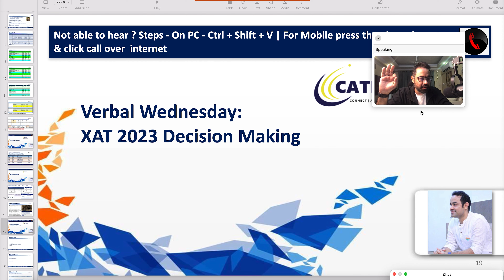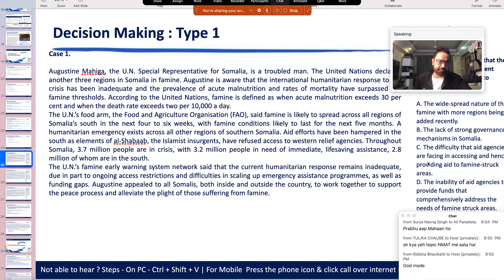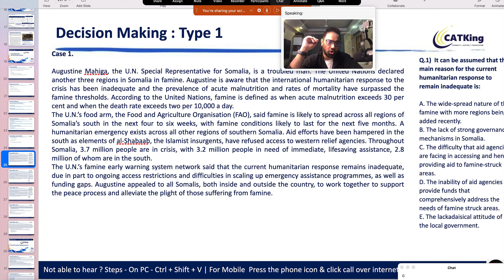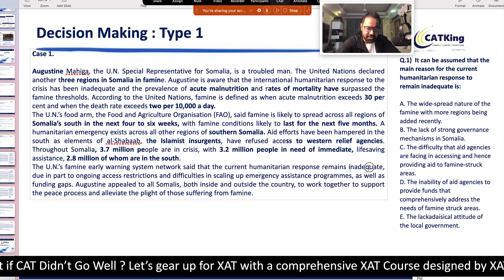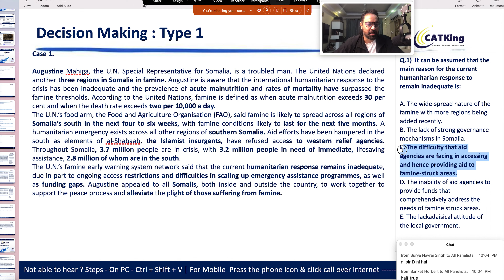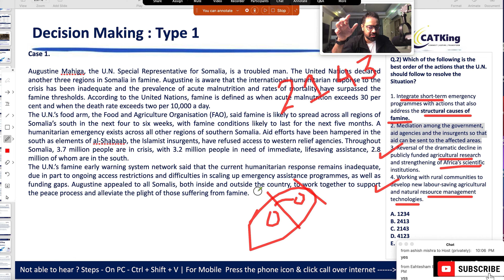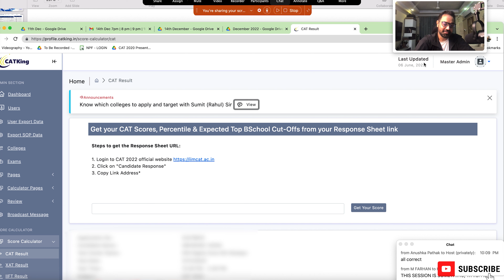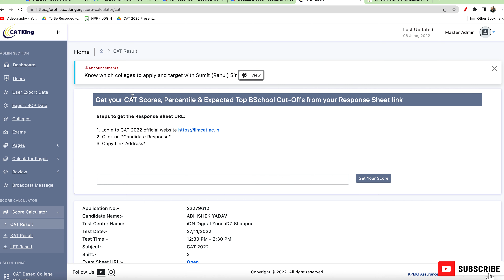XAT 2023 | How to solve decision-making questions? | Shortcuts and Tricks